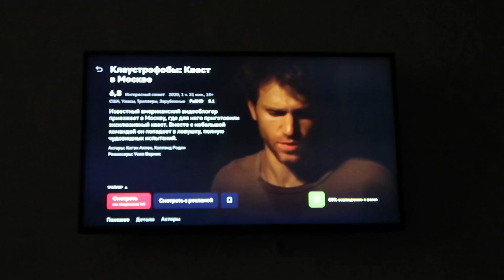ДЕНЬ С ПОДРУГОЙ❤РАЗГОВОР ПО ДУШАМ☀СМОТРИМ КИНО🎥МОЕ УТРО😘МОЙ ДЕНЬ✨МОЙ ВЕЧЕР 2022🌸VLOG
Q&A:🦋
Сколько лет?-16
Где живешь? - Саратов, Россия
На что снимаешь?- CANON G7X MARK ||
Где монтируешь видео?- shotcut